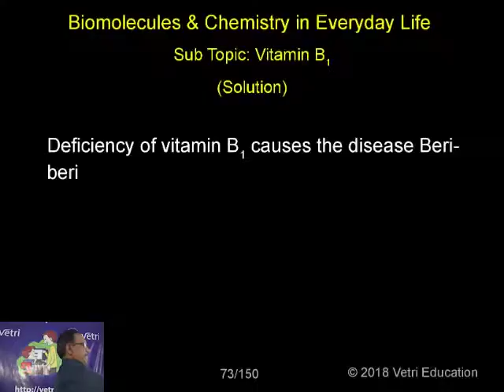Chemistry : 2018 : Test - 21 : Question - 23